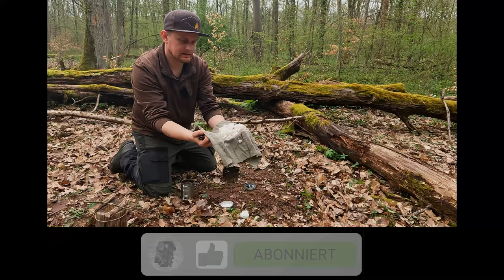3 Methoden um in der Natur eine Kerze zu gießen ! Outdoor Bushcraft Survival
Ich bin mal wieder auf ein paar Tiktok gestoßen, in dem es ums Kerzengießen geht in der Natur SURVIVAL SKILS. Da musste ich die TikTok auch gleich mal testeten.
Ob alle funktioniert haben und welcher Rückschläge es bei dem Test gab, seht Ihr in diesem Video.

Wenn du meinen Kanal und meine Arbeit weiter unterstützen möchtest, kannst du das auf folgende Weise tun:

Amazon Wunschzettel

VIELEN DANK für euren großartigen Support 🙏 und bis bald!
Euer Philipp

▬▬   Empfohlene Videos   ▬▬▬▬▬▬▬▬▬▬▬▬▬▬▬▬▬▬▬

Ob Wandern, Bushcraft oder Survival - ich nehme euch mit auf meine Reisen und teile meine Tipps und Tricks mit euch. Dabei gibt es immer etwas Neues zu entdecken und zu erleben. Ihr werdet überrascht sein, was die Natur alles zu bieten hat.
Ich bin kein Experte im Survival oder Bushcraftbereich, habe aber sehr viel Spaß dabei!

▬▬   Social Media   ▬▬▬▬▬▬▬▬▬▬▬▬▬▬▬▬▬▬▬▬▬▬

Alle Filminhalte sind Eigentum
von Naturfreizeit